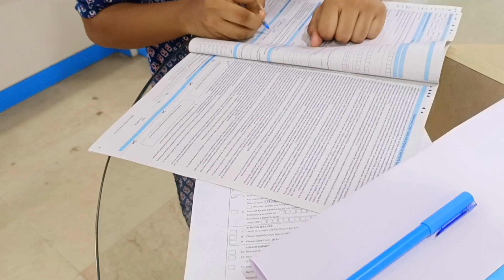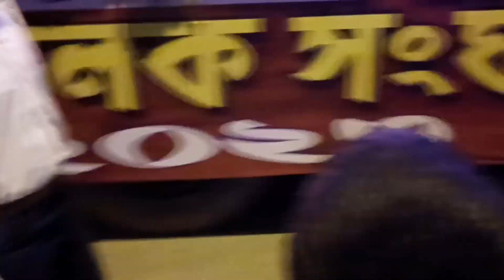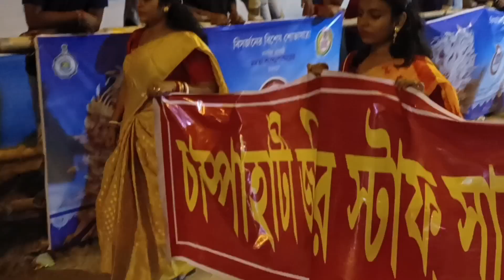Baruipur - Carnival দেখতে এত ভিড়?? রাস্তায় অচেনা মানুষদের সাথে ভাসানে নাচতে শুরু করে দিলাম 😆